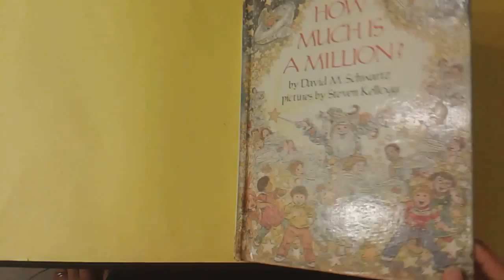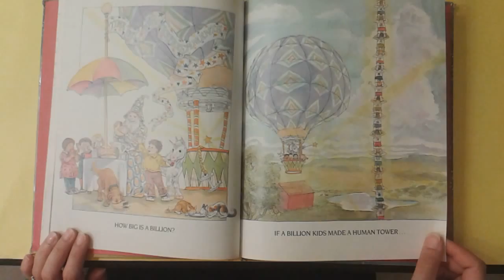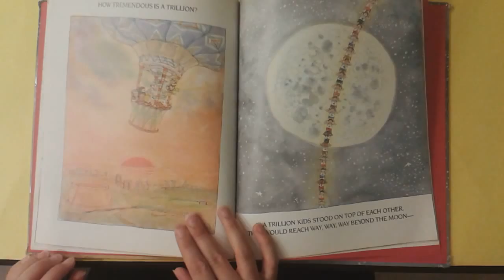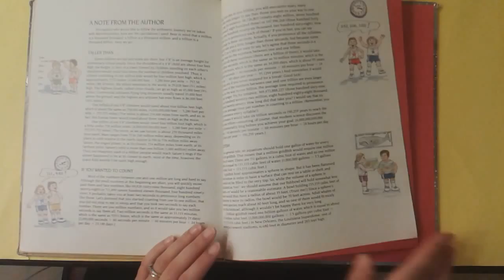How Much is a Million? A read aloud book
How Much is a Million by William M. Schwartz is a book that helps young children understand how much is a million, billion and trillion in a fun interesting way.